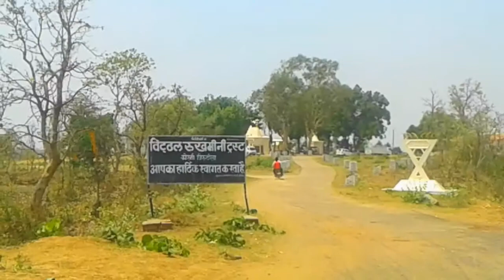कोरनीघाट,बहुत सुंदर है ,लेकिन सावधानी बहुत जरूरी है ।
KnowledgeandEducation.gondiams. Towards Kornigaat Rajegaon m.s.,Spritual Journey,Jai Vithal Rukmani.26 k.m.from gondia Busstop marartoli.to Rajegaon Kornigaat.